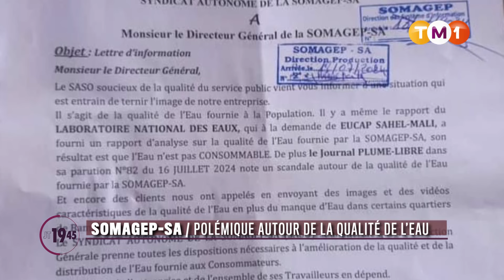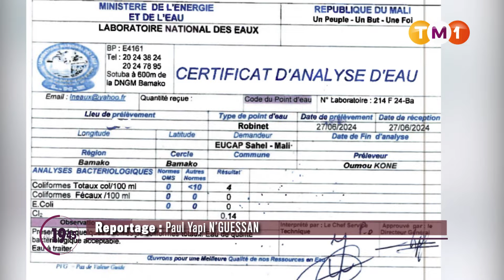TM1 News - Mali - SOMAGEP : polémique autour de la qualité de l'eau